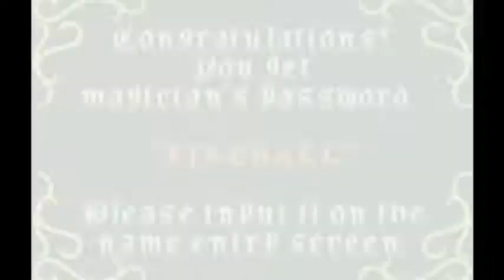Let's Play Castlevania Circle of the Moon - Part 25 (FINAL) Dracula!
A Blind Let's play through Castlevania: Circle of The Moon

We face Dracula himself!
It was a blast to play this game, I was indeed missing out for never trying it out. Really challenging and engaging, with great music!
I had tons of fun exploring this version of Dracula's caslte and I can't wait to see what awaits me on the next game, Harmony of Dissonance.

Castlevania: Circle of the Moon is a video game created by Konami for the Game Boy Advance. Published in 2001, Circle of the Moon focuses on Nathan Graves and his quest to rescue his kidnapped mentor from Dracula.